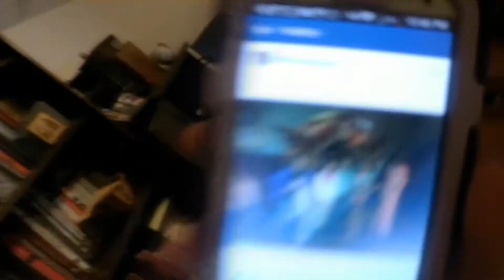Mockingjay, Part 1 movie review